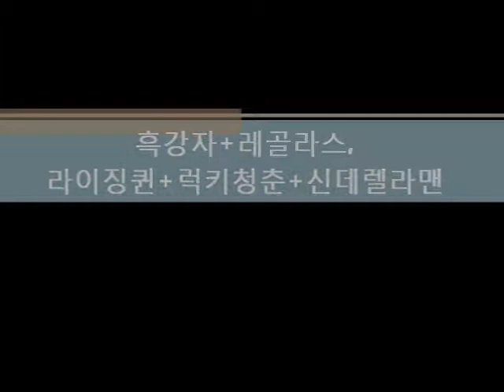흑강자+레골라스_라이징퀸+럭키청춘+신데렐라맨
조교